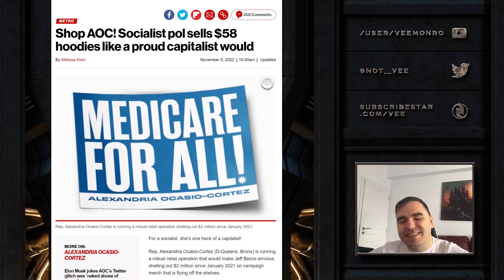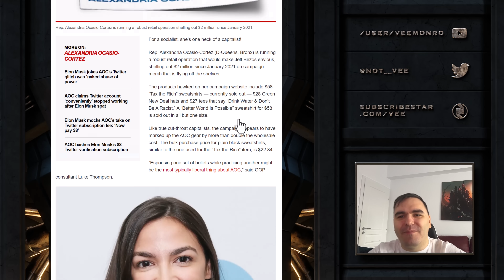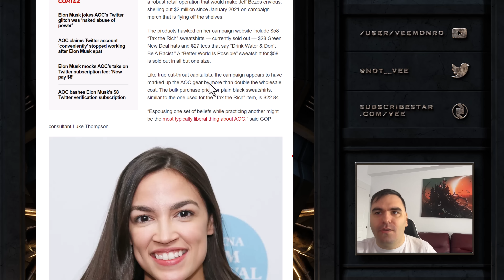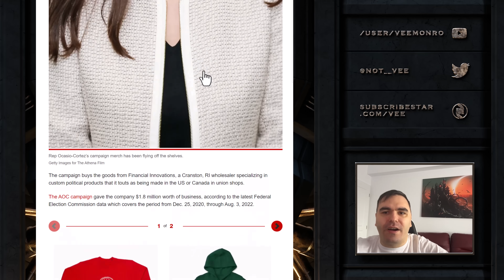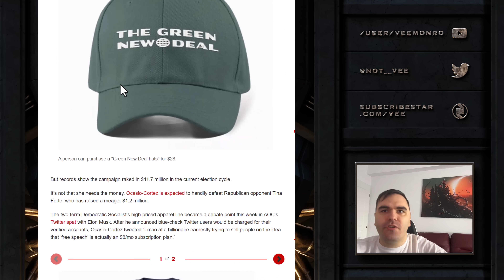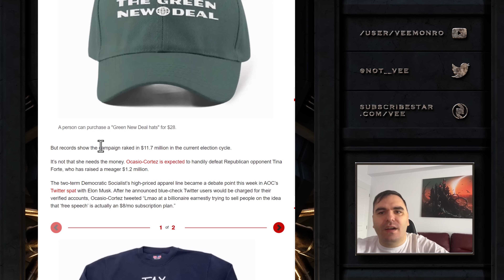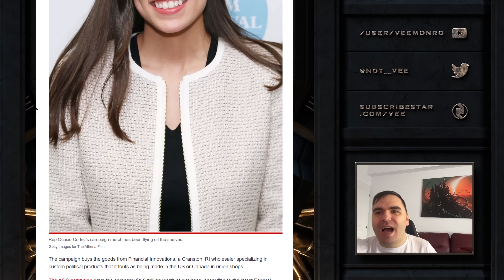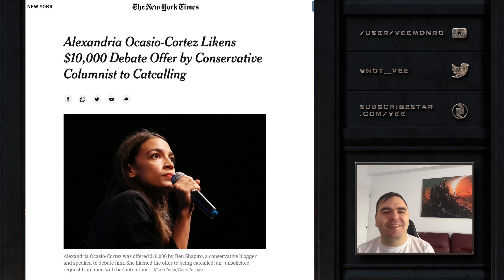Elon Musk Flips The Table On AOC